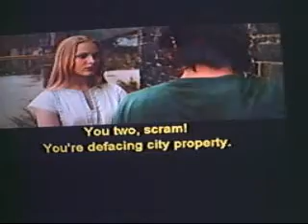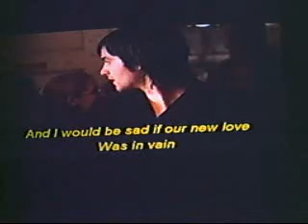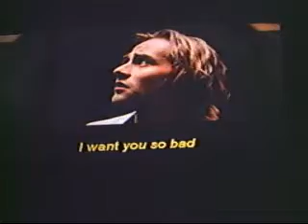Across the universe with funny commentary part 6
More commentary.